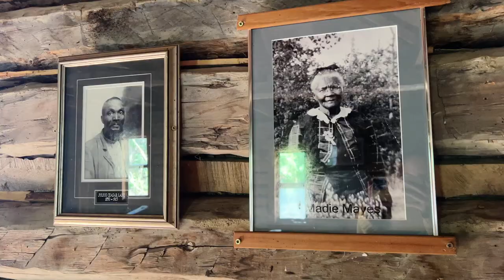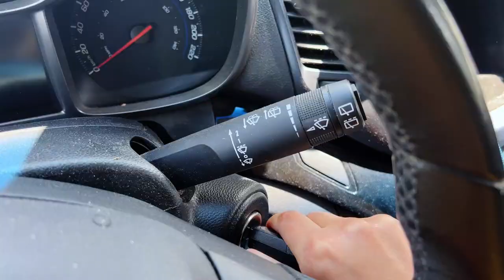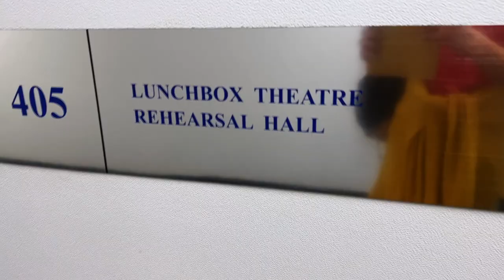Vanlife trip to the prairies - Writing a comedy inspired by my quirky family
Bekah and Joel have chosen Vanlife for the freedom it gives to pursue art. And today, Bekah has gotten herself a workshop to write a comedy script inspired by her rather large family. So it's down to Saskatchewan to research some history and meet her enormous family.

Thank you to Lunchbox Theatre for creating the time and space to work on this script.

Huge thank you to Bekah's family.

Shoutout to the lovely team that worked on Stage One.

Clem Martini
Laurel Oneil
Jessica Horkas
Christopher Hunt
Filsan Dualeh
Jared Tobias Herring
Heidi Damayo